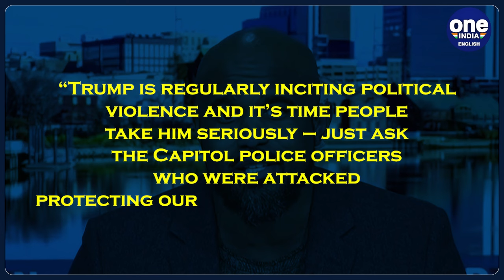Donald Trump slammed for sharing video with image of Joe Biden tied up | Oneindia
Former US President Donald Trump faced criticism after sharing a video on his social media platform, Truth Social, depicting the current president and his opponent in the upcoming election, Joe Biden, Tied up in the back of a pickup truck. Trump claimed that the video was captured on Friday (Mar 28), following his attendance at the funeral of New York Police Department (NYPD) officer Jonathan Diller, who tragically lost his life in a traffic stop shooting.